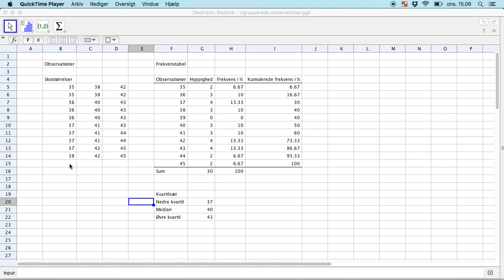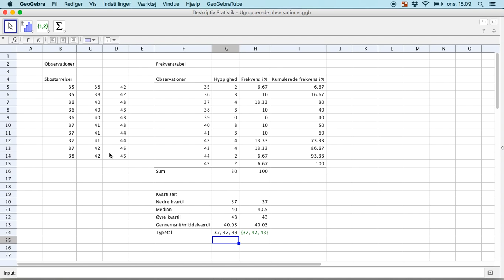GeoGebra L2 - Deskriptiv statistik gennemsnit, median og typetal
Beregning af gennemsnit, median og typetal fra data.